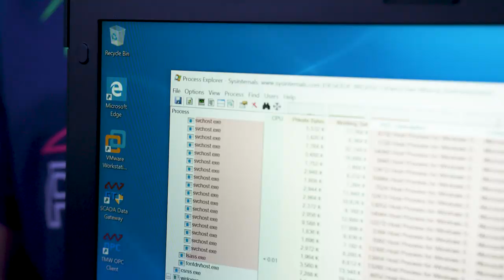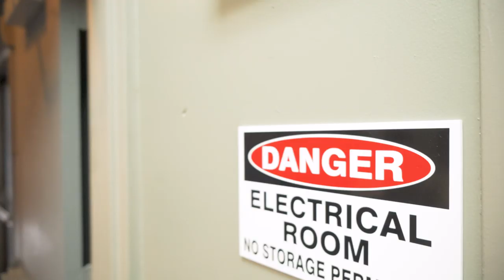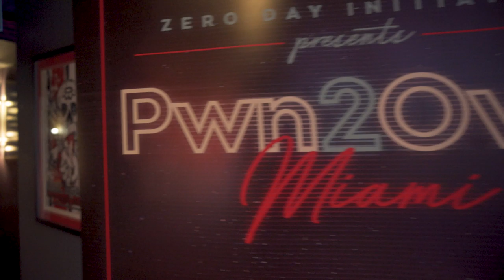Pwn2Own Miami 2020 - Day One Results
Day One of Pwn2Own Miami 2020 is in the books. Today, we saw some amazing research as we awarded $110,000 for eight different bugs.